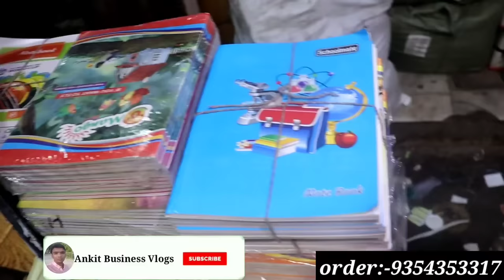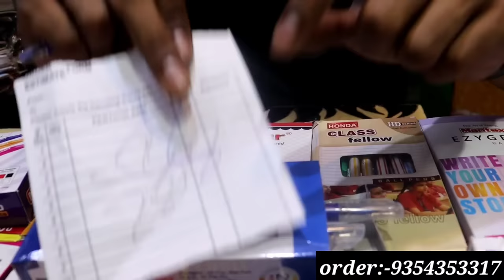सबसे सस्ता स्टेशनरी का सामान | Stationery Wholesale Market In Delhi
Shop Name :- Amit Gupta And Sons

ADDRESS:- Shop no.5420-A,  Piau Wali Gali , New Market ,Sadar Bazar Delhi

Warning

This video is designed only for the purpose of education and to give market information, Ankit Business Vlogs Channel is not doing any Paid Promotion in any way, Customers will not only be responsible for any disadvantages and understanding of any goods before buying any goods, but you will also be responsible for any kind of profit loss, Ankit Business Vlogs Channel and YouTube will not be responsible in any way. So Be Careful.

सबसे सस्ता स्टेशनरी का सामान | Stationery Wholesale Market In Delhi | Stationery Wholesale